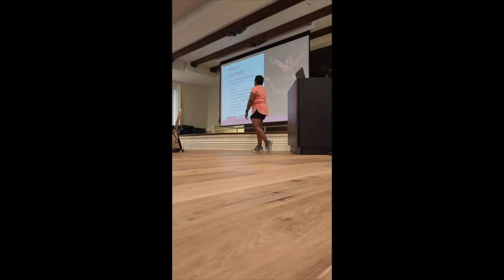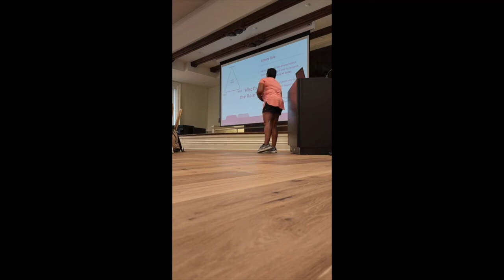BGDG 2022 Camp Isla Parent Workshop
Parenting Your Young Athlete
During this workshop Coach Christina helped them parents to understand the nuances of parenting their athlete by talking about 1) The Role of the Coach; 2) The Role of the Parent; 3) The Role of the Athlete and 4) The Magic of the Triad.